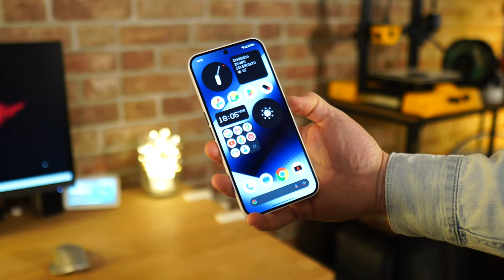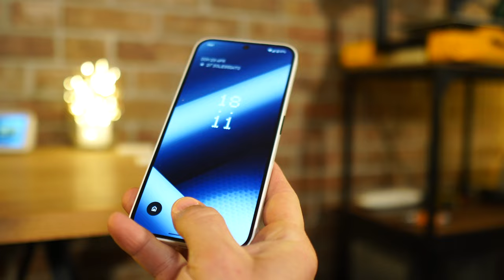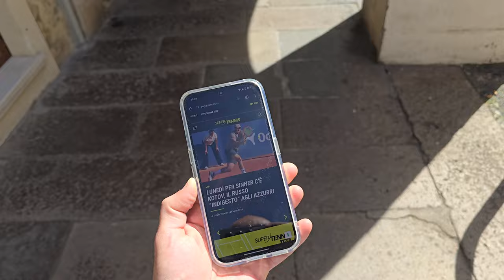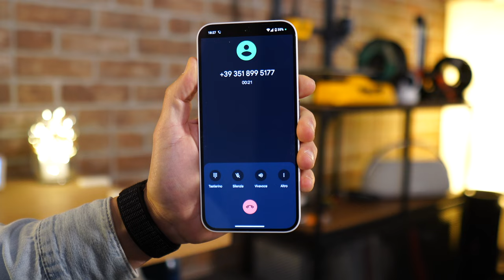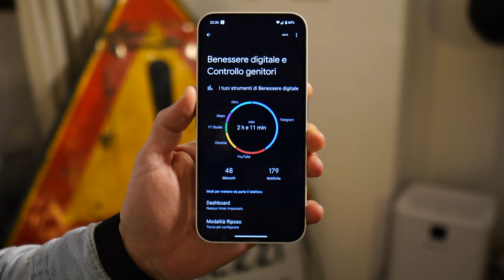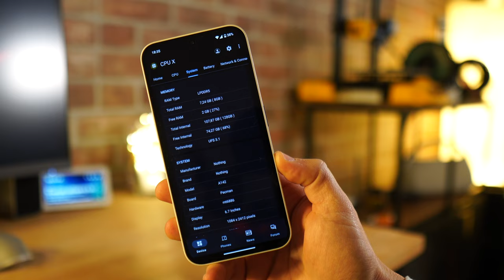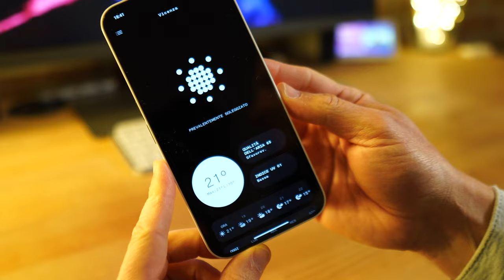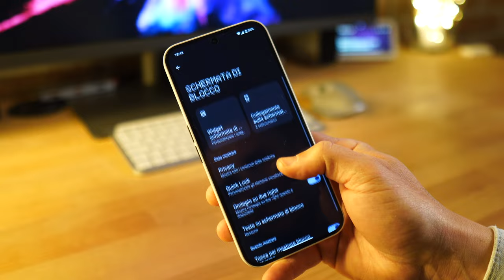Nothing Phone 2a : RIDICOLO o SENSATO?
💸 Compra qui Nothing Phone 2a

A te non costa nulla di più ma a me dai un piccolo aiuto.

CAPITOLI DEL VIDEO:
00:00 - Introduzione
01:40 - Continuità
02:28 - Rinunce
03:24 - Design
04:20 - Sblocco e SIM
04:52 - Display
06:06 - Speaker e vibrazione
06:30 - Sensori e connessioni (4G - Wifi e GPS)
09:24 - Prestazioni
11:11 - Software
12:41 - Fotocamere
14:35 - Conclusioni